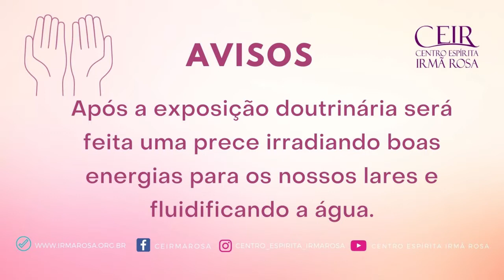O santuário sublime - Palestra Pública WEB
Tema do mês: “O Espiritismo como filosofia prática”
Tema de hoje: "O santuário sublime"
Colaboradora: Paula Reis (CEIR)